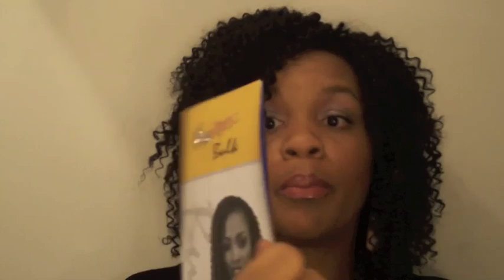Crochet Braids Tutorial, Part 1 - JaceBeauty.com #6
My experience with Crochet Braids. Mini-tutorial and pictures